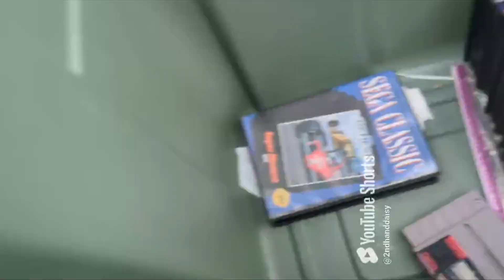Zonks Pick Ups Trade Ins 9/18/24 Video Games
SM0+0L+SMZ84+10DVE
SZ188